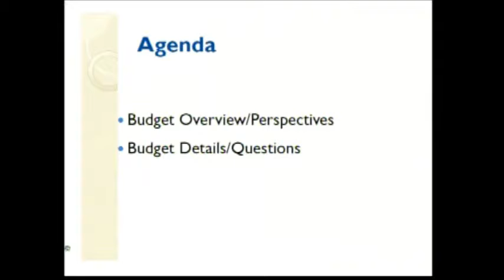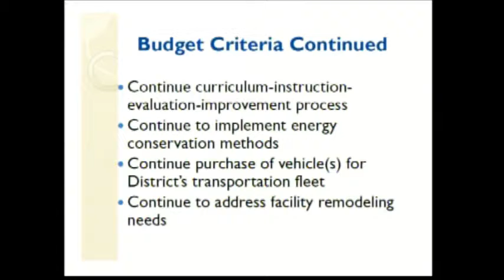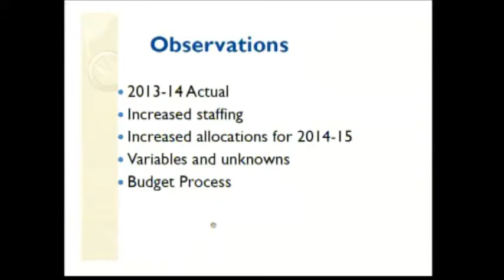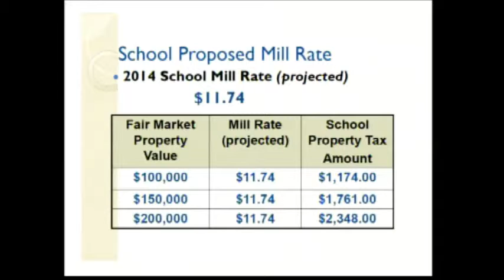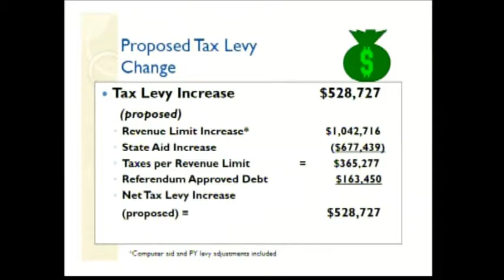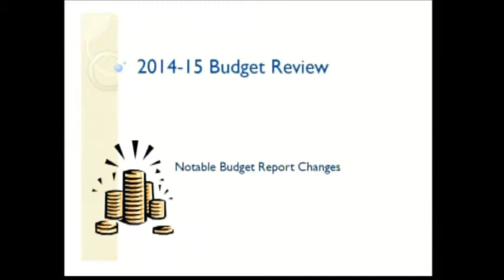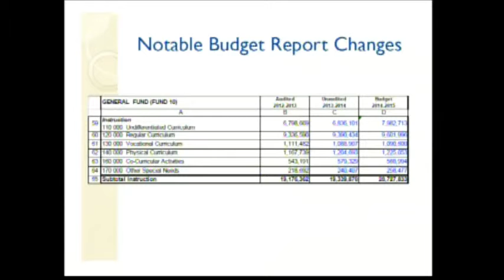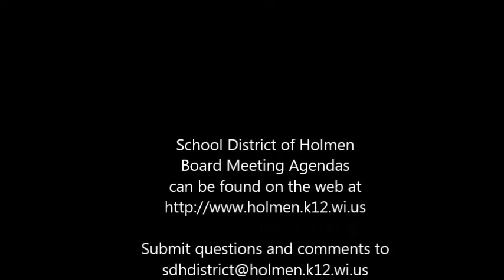9 22 14 Budget Hearing Recording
9.22.14 Budget Hearing Recording